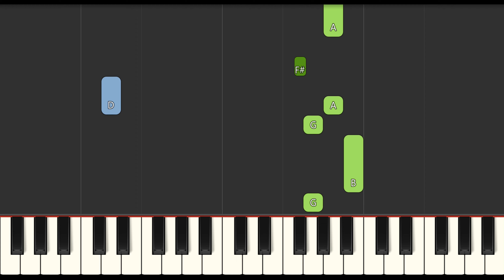BabyTV The Train with the Cuddlies Slow EASY Medium 4K Piano Tutorial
Learn how to play BabyTV The Train with the Cuddlies Slow EASY Medium with this 4K Piano Tutorial. Enjoy!
00:00 - Introduction
00:04 - Medium Piano Original Tempo
01:03 - Easy Piano Slow Tempo